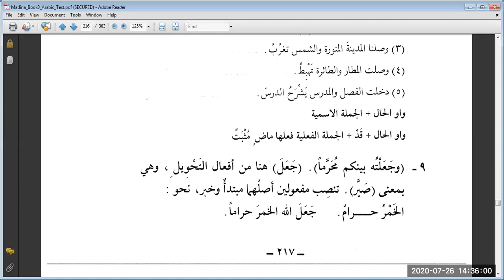Duroos 3, Lesson 25 (C)